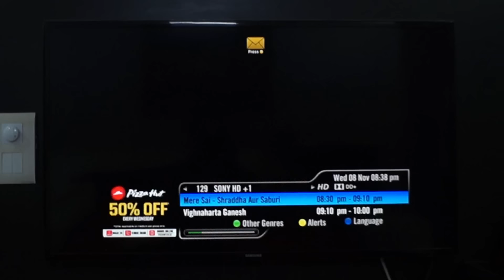Mujhe Apna Bana Lo Shyam | Bhajan | Spiritual Song | Motivational Song | Official Video 2017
Srimad Bhagwad Gita 9.27

yat karosi yad asnasi
yaj juhosi dadasi yat
yat tapasyasi kaunteya
tat kurusva mad-arpanam

Translation:
O son of Kunti, all that you do, all that you eat, all that you offer and give away, as well as all austerities that you may perform, should be done as an offering unto Me.

Hare Krishna.
This is our second attempt, after "Manva" , to show that how valuable, the knowledge of The Bhagwad Gita is, in our day to day lives.

Sukriti, a super talented dancer and choreographer is fed up from her work and seeks solace. While searching, she comes across a talk, wherein she realizes that actual happiness comes from our relationship with the Supreme Absolute Truth, Sri Krsna. Thus we must lead our lives aiming to realize our eternal relation, and do all our activities as an offering to Krsna.
On this note, she starts again, beginning her days with basic elements of sadhna bhakti, to focus her mind. As a result, she performs excellently at her work, and inspires other dancers to look up to devotion too. This is actually the perfection of life - to focus our minds on Krsna, and to inspire others to follow the suit.

Credits:

Audio
Lyrics and Composition: Pratibha Sharma
Music and Vocals: Harinaam Das(Sanchit Miglani)
Dubbing: Rakesh Miglani, Aman Shrivastava

Starring: Sukriti Anand, Damodar Das, Tanvi Chugh, Garima Jindal, Kanika, Nandini and Harinaam Das

Concept , Direction & editing : Harinaam Das,
Supported By: Aman Shrivastava, Chitta Krsna Das, Lakhan Chaudhry, Deepak Sharma.

Makeup : Komal Raitani

A special thanks to Rahukam(Rahul) for his valuable inputs and direction.

And our deepest gratitude towards HG Alok Krsna prabhuji, Haripriya Mataji, RK Mission Delhi, Aparna Mataji HG Anand Vidya Mataji, and Rajinder Prabhuji for extending their support for the Video.

Accomplished with the Grace and under the supervision of Supreme Lord Krsna, and His Devotees.

Lyrics:

Mujhe Apna Bana lo shyam,
Shyam mujhe apna bana lo re

Tera sawra jo shringaar, mujhe teri or bulaye re
Teri tedhi si chitvan shyam dekh mujhe tera banaye re

Main to tere sahare shyam

Jo tu leela rachaye Shyam, Mujhe teri or bulaye re
Teri mand mand muskaan dekh muje tera banaye re

Main to dhundu tere hi dham

O Shyam.

Jo tu murli bajaye Shyam mujhe teri or bulaye re
Lage pyara kanhayia naam, naam mujhe tera banaye re

main to gaau tere hi naam

Hare Krsna Hare Krsna Krsna Krsna Hare Hare